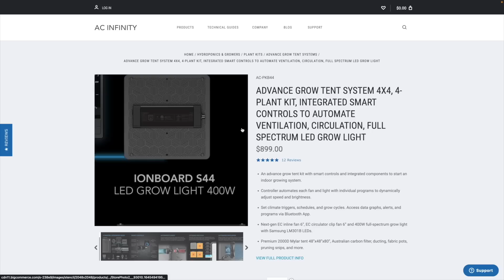Wanna Know Who's Behind Square 1 Genetics & Robin Hood Seeds? Meet Breeder THC TITAN!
In this video, we're meeting the breeder behind Square 1 Genetics & Robin Hood Seeds. Meet THC TITAN!

This breeder is behind some of the most sought-after strains on the planet, all stemming from Square 1 Genetics and Robin Hood Seeds.

In this episode, we're getting to know THC TITAN better and getting to hear all about his story and experiences breeding cannabis.

 Tune in to learn everything you need to know about Square 1 Genetics and Robin Hood Seeds!

Or search your usual Podcast streaming software!!

Topics Covered on todays Home Grow TV Talk Show & Podcast:
- top 3 tips for pheno hunting cannabis from your home grow
- breeding or crossing your own strains for the first time
- strains like Ocean Fruit, Black Hole, Peanut Butter Breath